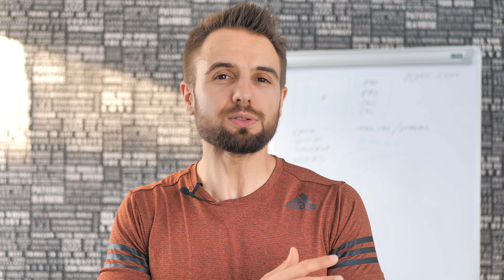How I Got Ripped After Quitting World of Warcraft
Is playing World of Warcraft or any gaming a waste of time? Here's what I learned from playing World of Warcraft and gaming since I was six years old that helped me reach my other life goals.

If you're a busy entrepreneur or a professional and you'd like to work with me go to the results from my mentoring program. On that page and you can also apply to work with me.

About the video:
There are many people nowadays claiming that gaming is a waste of time. As someone who's gaming since I was six years old, I have to disagree. Those who have never played a game such as World of Warcraft at a high level fail to realize how much skill, persistence, and work ethic it requires to be good.

World of Warcraft taught me so much about success that it completely changed my life. Looking back, I don't think I would be as successful as an entrepreneur today if I hadn't learned these lessons, and I'm forever grateful for that experience.

In this video, I share some of the biggest lessons I got out of playing World of Warcraft and games such as Unreal Tournament which I played very seriously in the mid-2000s. Whether you consider yourself a gamer or not, I hope these lessons can help you on your journey to becoming the best version of yourself.

About Me:
My name is Mario Tomic. I specialize in helping busy entrepreneurs and professionals take their physique to the next level so they can perform at their best.

Most people don't know that my native language is Croatian and that I worked in IT and software before I started my fitness and personal development coaching company.